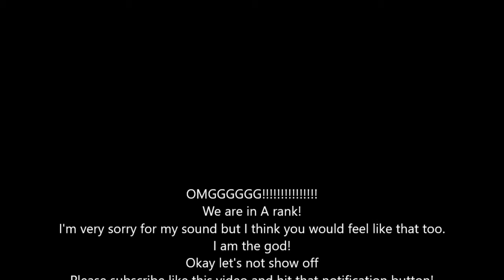OMG The time finally came!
With so much hard work I finally came to 2800 points in B rank and I couldn't stop myself and did this video.Did I get the ranking or didn't find out this mystery in this video!